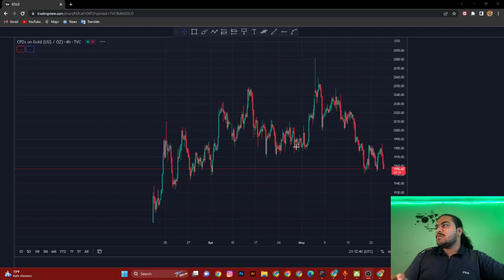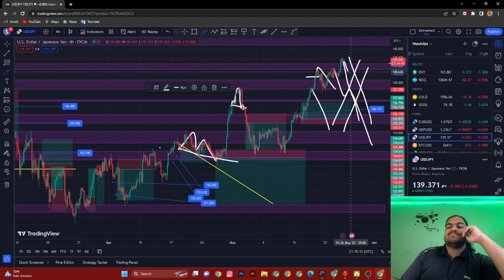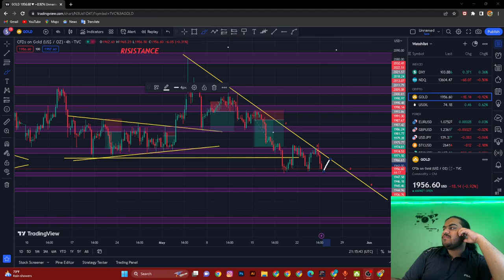Gold Technical Analysis ||XAUUSD,CRUDEOIL,DXY Forex Analysis hindi+urdu || Host:Saffiullah| KINGFXCY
Snack video:-KINGFXCY

HOST:Saffiullah